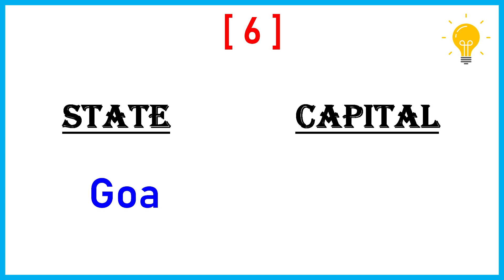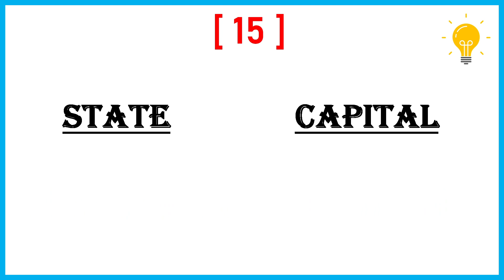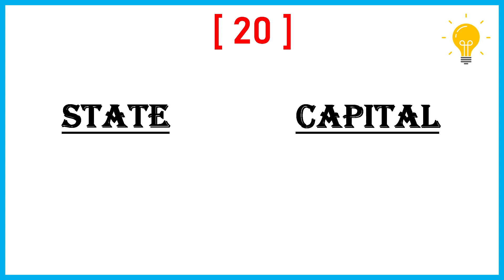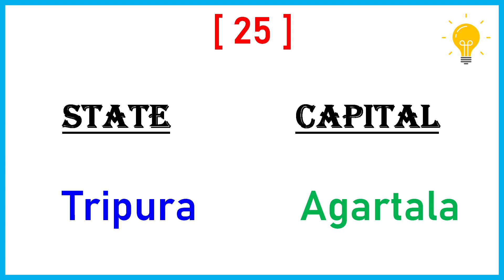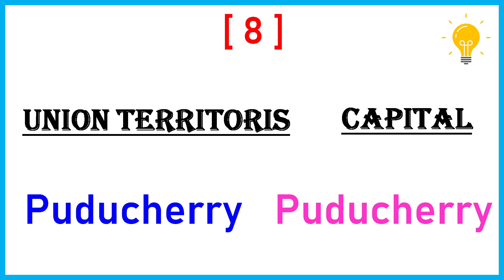Indian States and Their Capitals name | Indian States, Union Territories and their capitals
Hi friends , Welcome to "MR. GK WALA" YouTube channel .
In this Video you'll get all Indian States and Their Capitals name along with Union Territories . So if you are preparing for competitive exams like SSC, Banking, UPSC, Railway etc. then you should definitely watch this video .

interesting gk
gk in english
english gk
nice gk
gk for kids
general knowledge
easy gk
gk ke videos
accha gk
correct gk
only GK
gk ke duniya
world of gk
gk wala ke gk
no. 1 gk channel
gk for all
gk GK gk gk gk gk
gk er video
sundar video
indian gk
concept of gk
learning of gk
gk gk gk
GK quiz
Quiz Test
quiz question
General Knowledge
Simple gk
competitive quiz
competitive general knowledge
gk no. 1
sadharan gyan
samanya gyan
easy gk question
gk q&a
good sawal
janaral nolege
jenral knoleje
Police GK
IAS gk
IPS gk
entrance gk
form gk
mcq gk
gk
INDIAN GK
world of gk
gk shikhe
India gk
lucent gk
Important gk
GK with quiz format
GK Wala gk
GK question
play with gk
learn by gk
world wide gk
Unique gk
gk talent
Kids gk
Knowledge of gk
nice gk